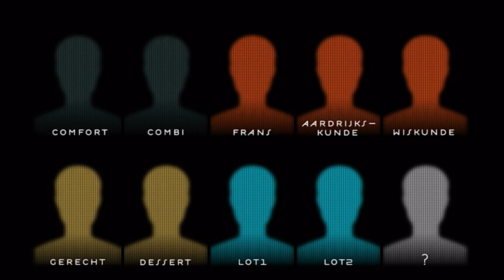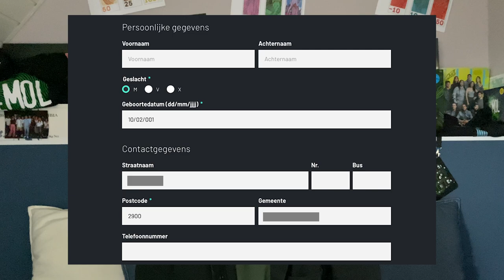DE TIENDE KANDIDAAT IS?? | De Mol S11 (Hints)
In deze video bespreken we onder andere de 9 bekendgemaakten kandidaten, de tiende kandidaat met een grote eventuele twist en een mega hint in een schema van Café de Mol!

Kom in de De Mol Pro Whatsapp Groep!

Meer content?